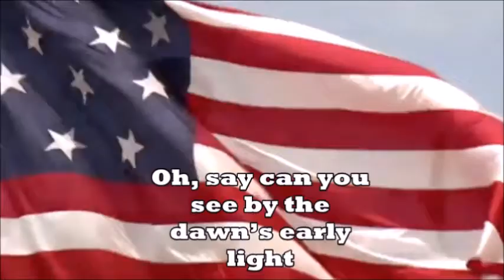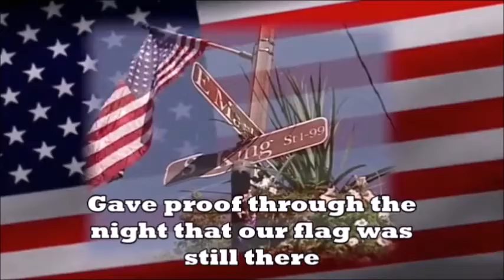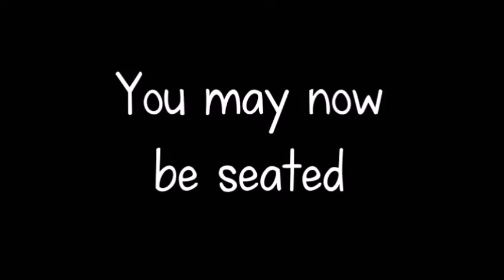Morning Announcements 5/6/2021